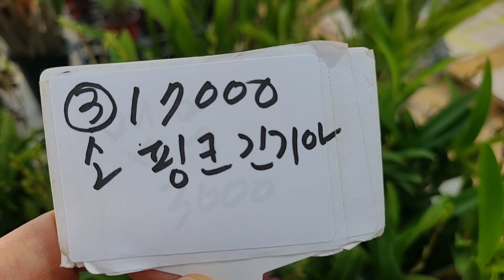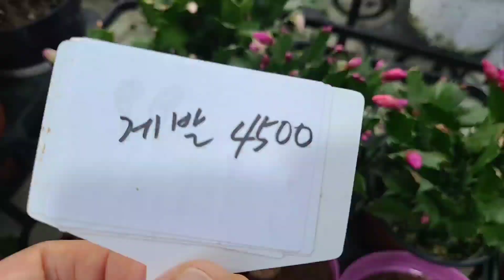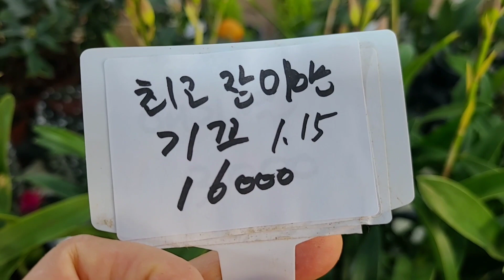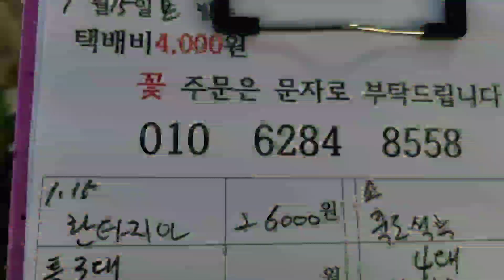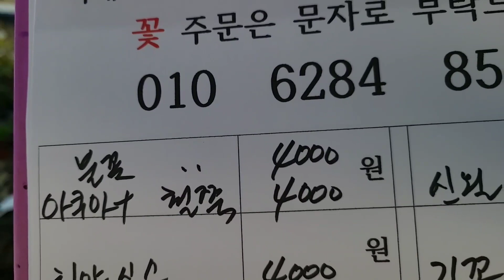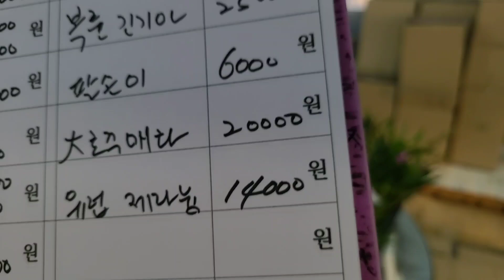지고베타 환타지아 긴기아 파피오 사랑초 호주매화 실내식물 화초키우기